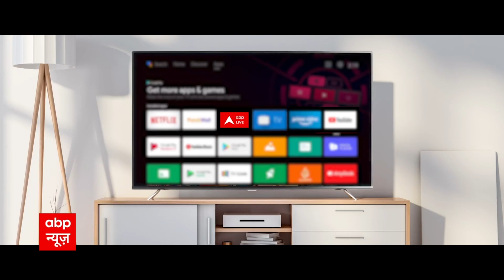Nepal Plane Crash: अब तक 70 शव बरामद,जारी है सर्च ऑपरेशन, कई शव क्षत-विक्षत,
Nepal Aeroplane Crash Reason: नेपाल के पोखरा में रविवार को एक यात्री विमान 68 यात्रियों और 4 क्रू मेंबर्स सहित दुर्घटनाग्रस्त हो गया. इसमें 5 भारतीय और 14 विदेशी नागरिक भी शामिल थे. नेपाल की सेना और पुलिस रेस्क्यू ऑपरेशन में लगी है और अब तक 70 शव बरामद किए जा चुके हैं.